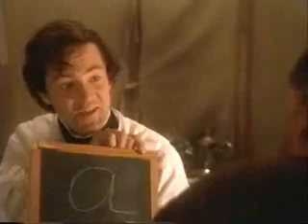Almost Heroes Alphabet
the alphabet scene from almost heroes